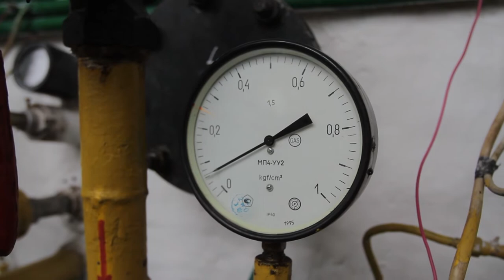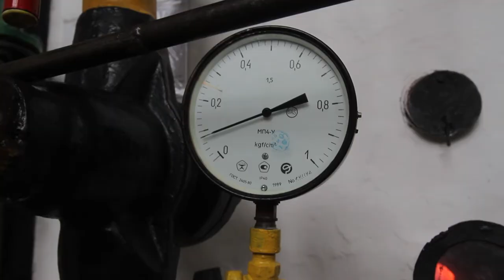Старт опалювального сезону у Дніпрі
У котельні КП «Теплоенерго» запалили смолоскип - «У Дніпрі розпочато опалювальний сезон: модернізація котельних, капітальні ремонти котлів, роботи по заміні теплових мереж та відновлення ізоляції на тепломережах, енергоефективні заходи, кількість персоналу підготовленого до опалювального сезону та готовність будинків»